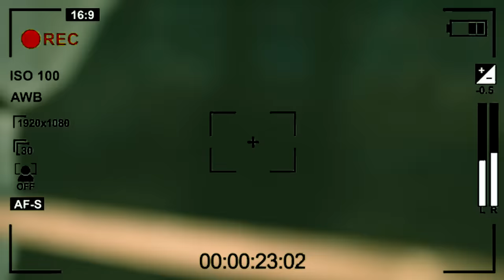CİNLİ EVE GİTTİK KAVGA ÇIKTI ( KORKU DOLU ANLAR ) @SefaKndr​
Merhaba arkadaşlar ben Emre Gül bu video da Sefa Kındır'ı korkuttuk. Dev prodüksiyon ile birlikte ıssız bir köy evinde korkuttuk. Beklenmedik olaylar yaşandı. İyi seyirler..